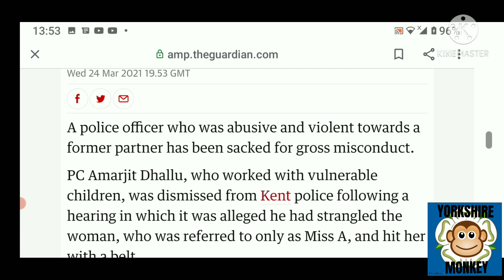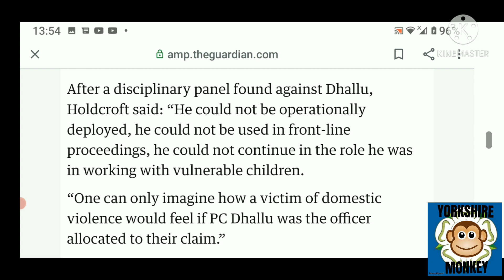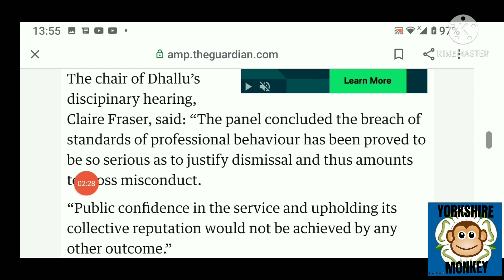London Met Officers in the news again -